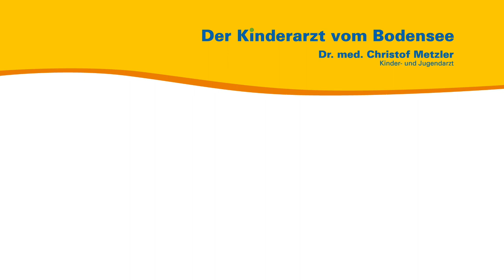Hüftschnupfen - Der Kinderarzt vom Bodensee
Aus seiner persönlichen und seiner Sprechstundenerfahrung heraus spricht der Kinder- und Jugendarzt Dr. med. Christof Metzler über den Hüftschnupfen. Er erläutert die Ursache und entsprechende Therapie.